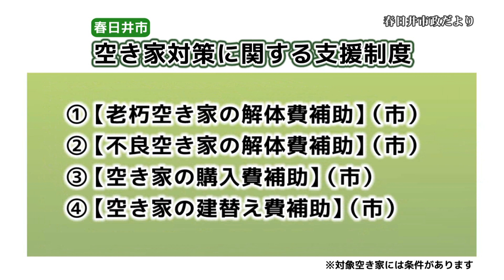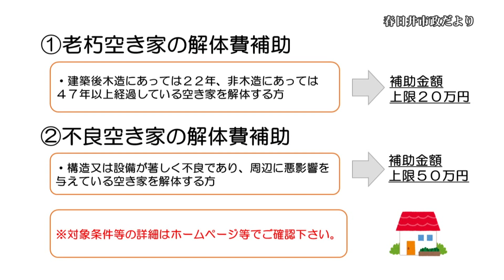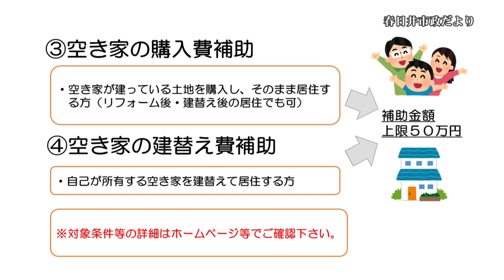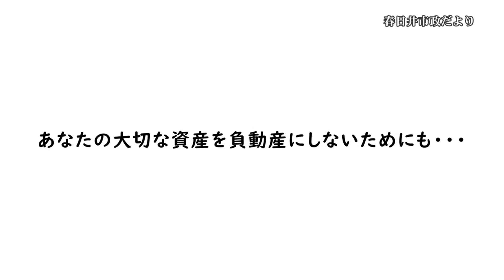市政だより 空き家対策に関する支援制度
5月25日～5月31日